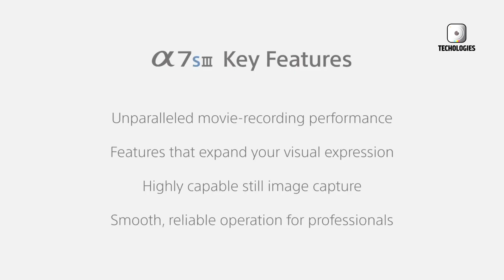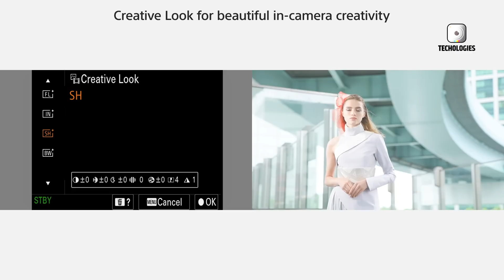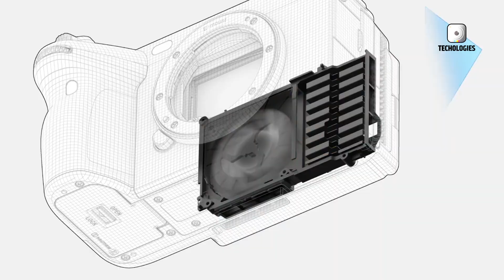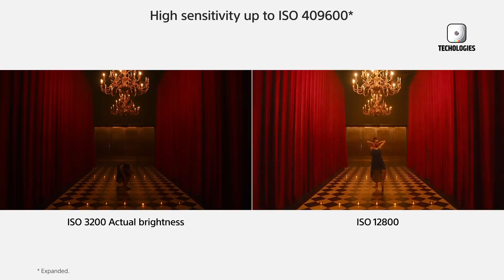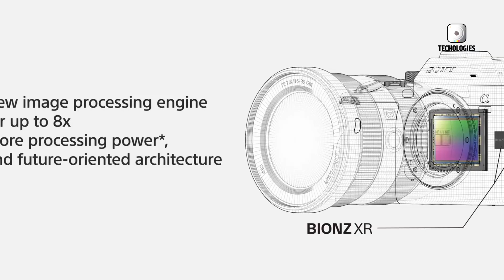Sony A7S IV - Final Specs, Price, Release Date!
The wait is almost over, and the buzz around the Sony A7S IV is only growing louder! In this video, we break down everything you need to know about the upcoming release, from its rumored full specs to its standout features. The Sony A7S IV is expected to introduce a redesigned sensor, a faster processor, improved dynamic range, and advanced video capabilities, making it a next-generation low-light beast. Perfect for filmmakers and hybrid creators alike, the Sony A7S IV could be the breakthrough camera of 2025.